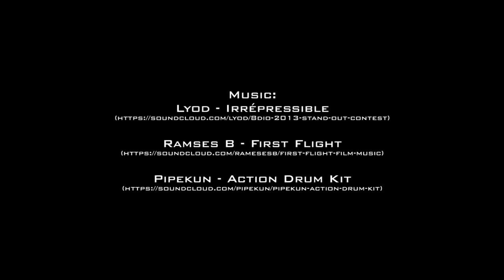"Bring it On!" | The Assault | Part 2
A second part of our "Bring it On!" video series.
It shows the team of four doing a vehicle assisted assault with a door breach and room clearing.
This video was made in cooperation with UF PRO®, a Slovenian company that makes professional garment systems.
We used their Striker combat pants and jacket in PenCott GreenZone camouflage.
*This is just a shooting drill simulation - for entertaining purposes only*

Firearms used: CZ 858 (Vz58), M70 ab2, Sig Sauer P226, H&K USP, Glock 17, HK 416

Can you help us make better videos?
to find out more.

Producers: Ziga Polajnar - Samo R. Stergel - Jan Kok
Camera & Editing: Jan Kok